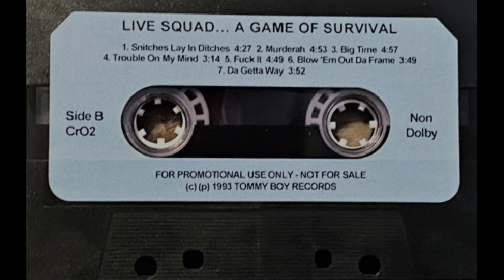Live Squad - Trouble On My Mind (Unreleased) (1993)